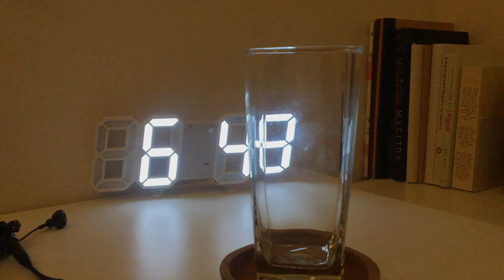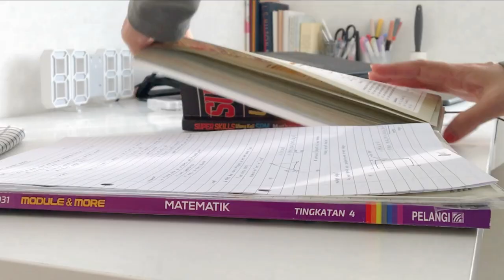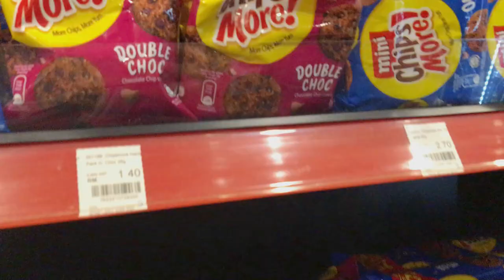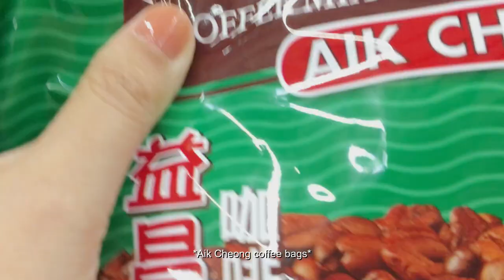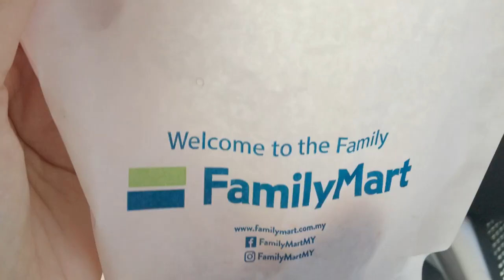VLOG 🍒 | new succulent pot, clay art, ice creams & enjoying the weekend! | aesthetic vlog Malaysia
*UPDATED: seems like the music and sound background are TOO SLOW in this video. idk what is the problem. i recommend you to use earphone to hear them better. i'm very sorry for the trouble (╥_╥)

hi ♥
welcome to another fragments of my life!
i just want to share with you guys some bits of my life even nothing much happened bcs we are in lockdown (again..) and yea i tried clay art for the first time and it was fun! so i thought why not keeping this here for memories?

Music by clay house - if you never try, you'll never know